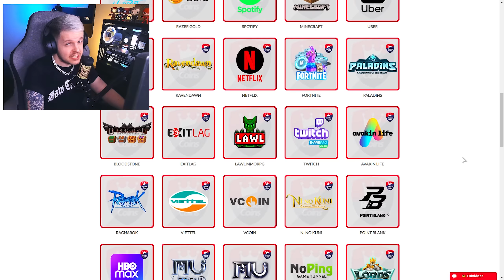🐔 FIZ UMA FARM AUTOMÁTICA DE MC NUGGETS! 😱 MINECRAFT 𝗘𝗣 07 ‹ KHORTEX ›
KTX

🎯 Edit: Adobe Premiere PRO CC 2020
🖥️ PC Config 🎮
- 32 GB RAM (3666MHz)
🕐 Timecode 🕐